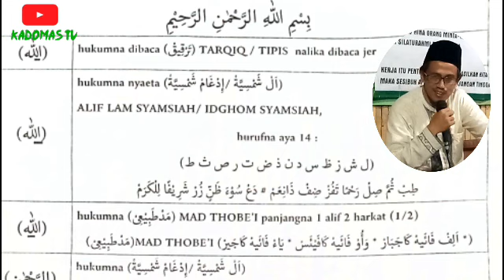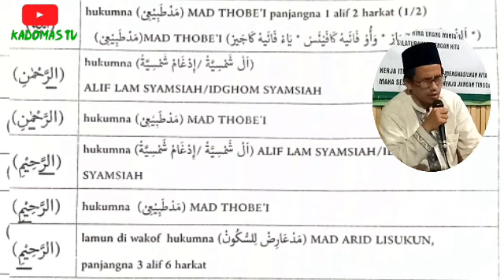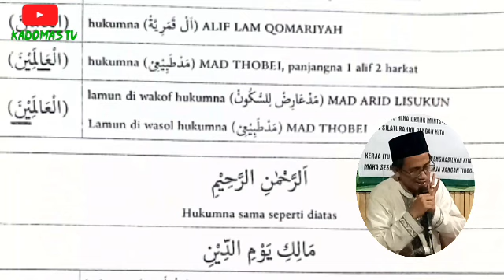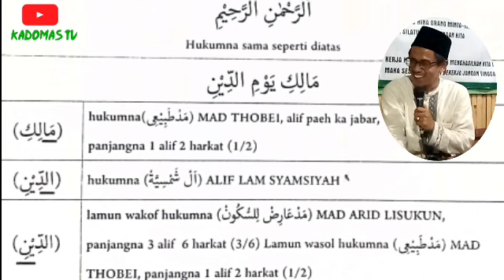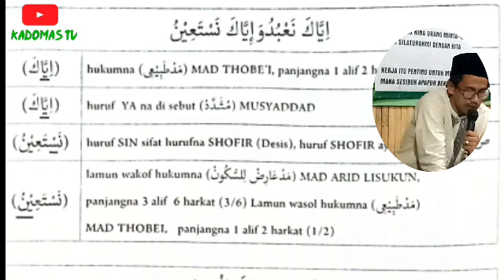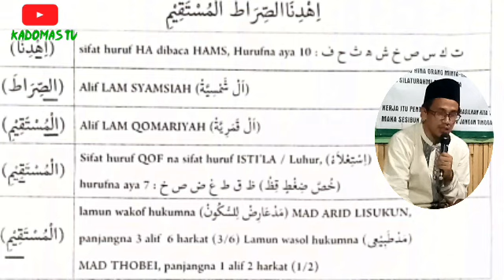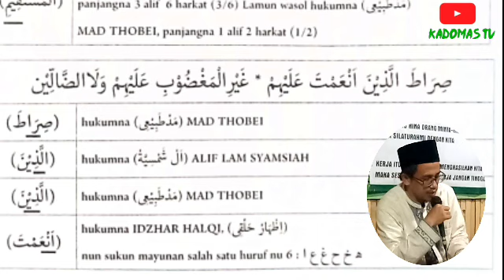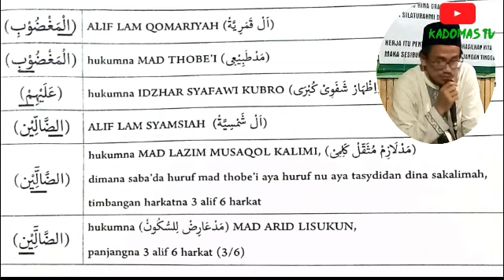Belajar ilmu tajwid dasar untuk pemula, rincian bacaan surat Al-Fatihah // Ust.Muhammad Sofwan.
Perlunya belajar tajwid, untuk memperbaiki bacaan Qur'an.